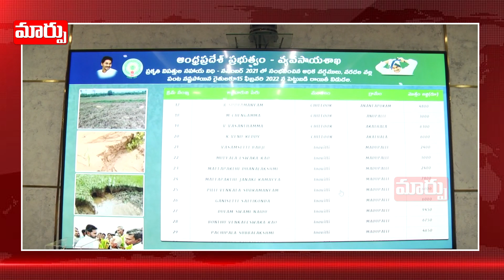రైతులకు ఇన్‌పుట్‌ సబ్సిడీ పంపిణీ చేసిన జగన్‌ | CM Disbursing Input Subsidy for Farmers | Maarpu TV